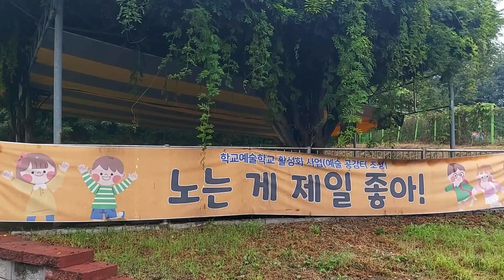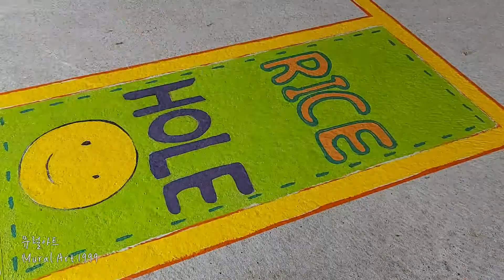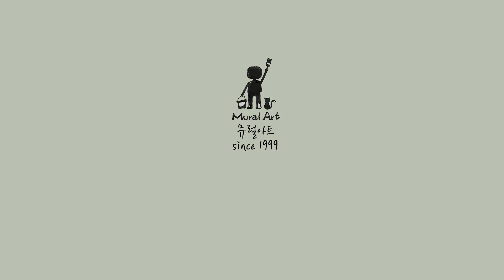[이천 설성초등학교] 라이스홀, 로켓 사방치기, 과녁놀이 페인팅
페인팅 작업기록
이천 설성초등학교 놀이 공간조성
발주 : 이천설성초등학교
디자인, 계약, 시공, 관리 : 뮤럴아트 황성보
내용 : 라이스홀, 로켓 사방치기, 과녁놀이 페인팅
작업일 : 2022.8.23